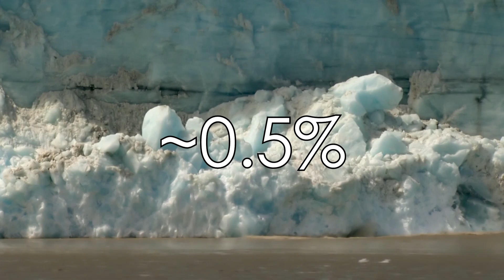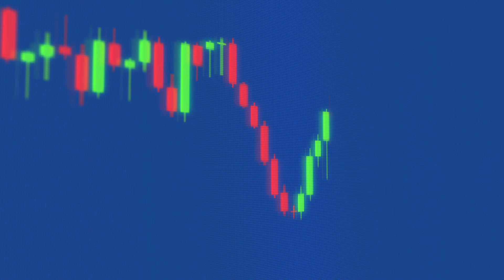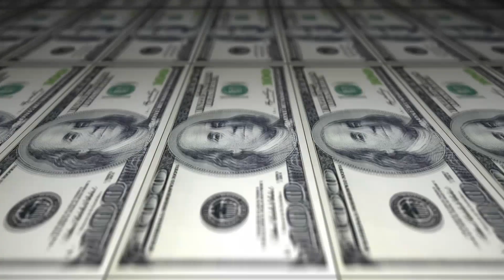The End of Hunger Part 1: Vertical Farming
World hunger is a persistent problem despite all of humanity's progress in recent years. However, I believe that we have a real shot at defeating world hunger with one of humanity's newer innovations: vertical farms.